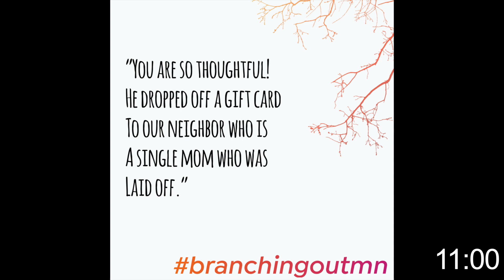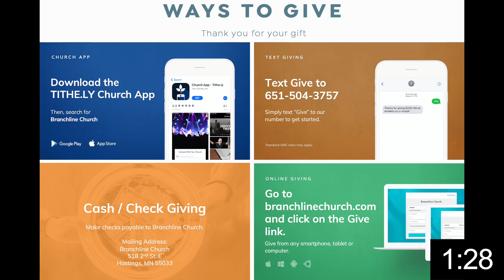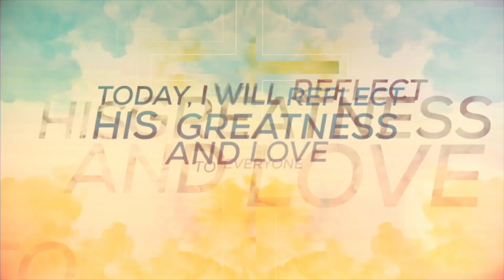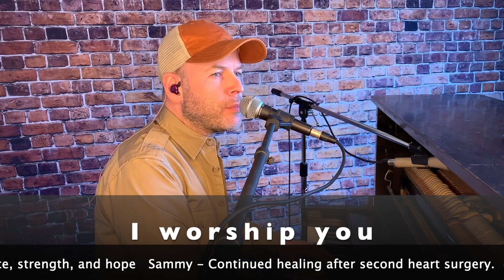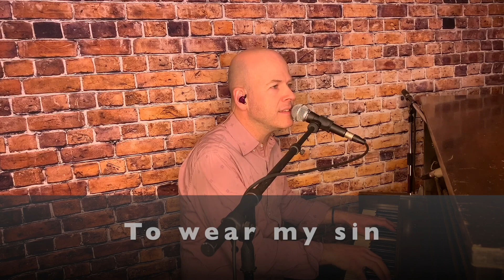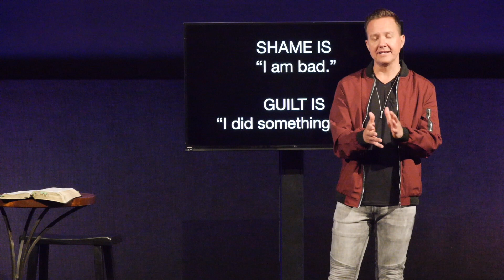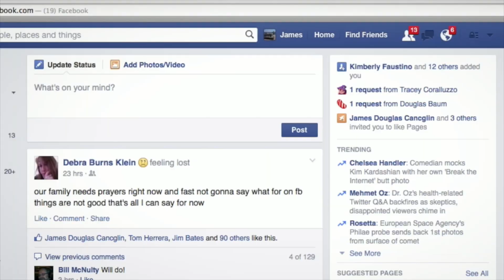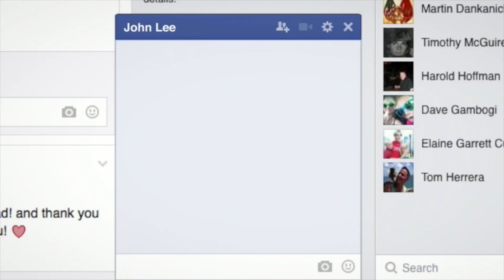Shame | How Are You Feeling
How are you feeling? No really, how are you feeling? We often are so quick to just say "good", avoiding talking about our feelings. We often separate our feelings and faith. God gave us feelings and emotions for a reason, but how do we navigate them, and how can they help us connect to God?

The third message in our "How Are You Feeling" series